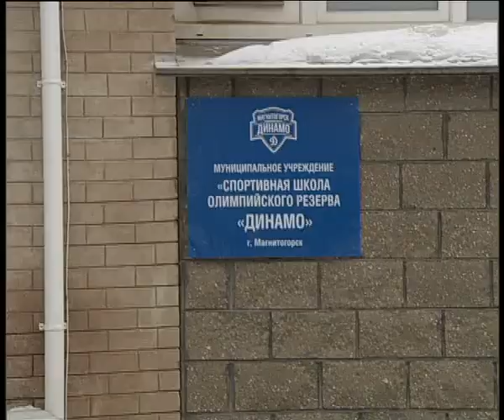Dinamo for boks 3 19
Алексей Челейкин - Динамо проводит чемпионат по боксу 3-19, Alexey Cheleykin - Dinamo for boks 3 19